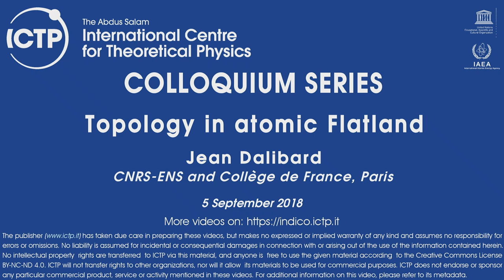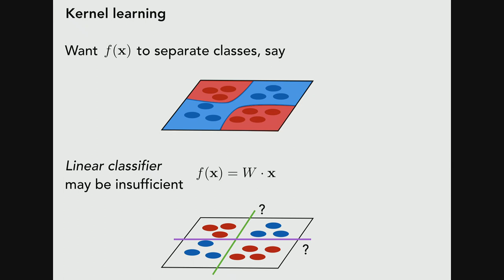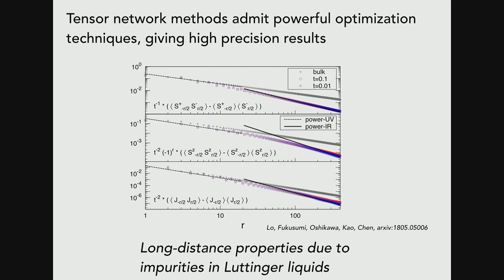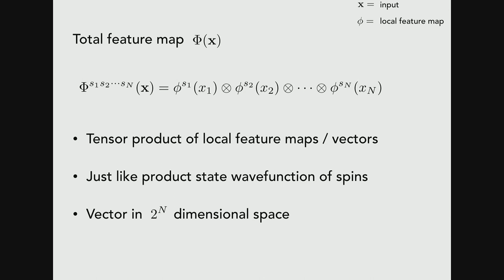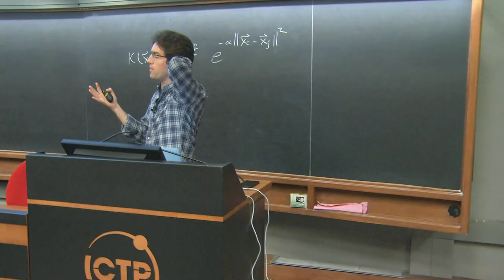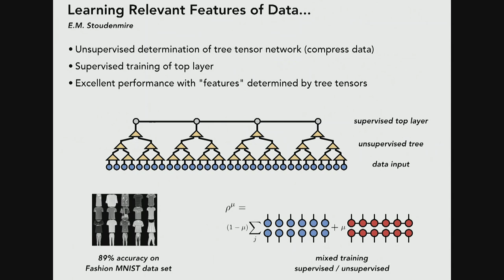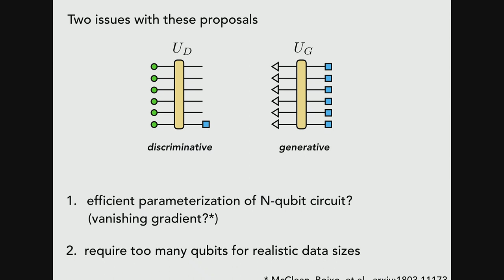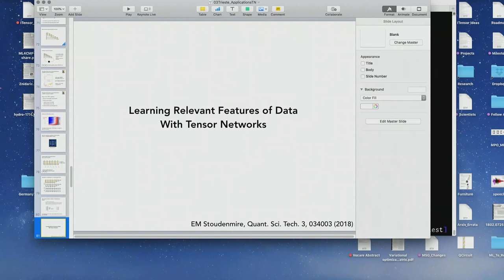New Directions for Tensor Networks: Machine Learning and Quantum Computing III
Speaker: Miles Stoudenmire (Center for Computational Quantum Physics, Flatiron Institute, U.S.A.)
2018_09_11-09_00-smr3235